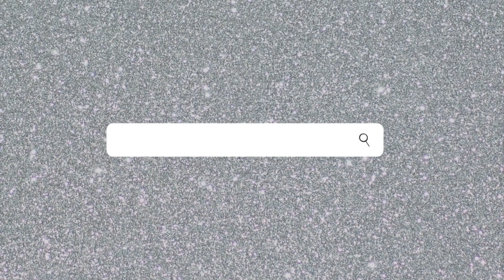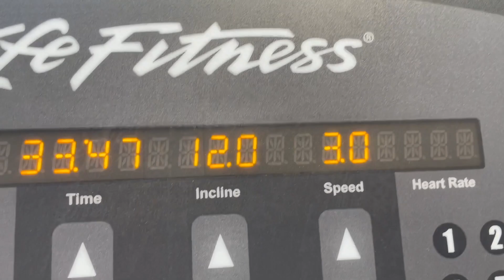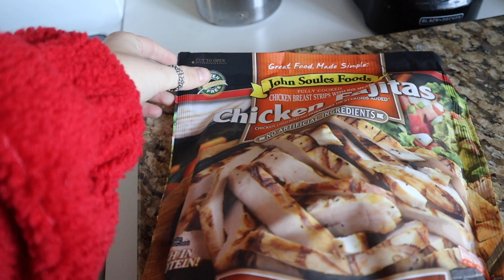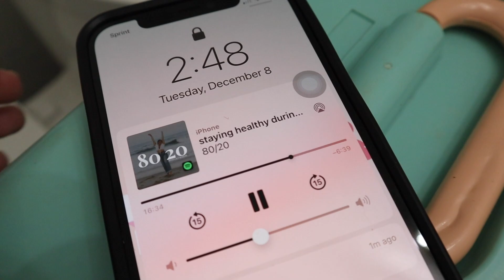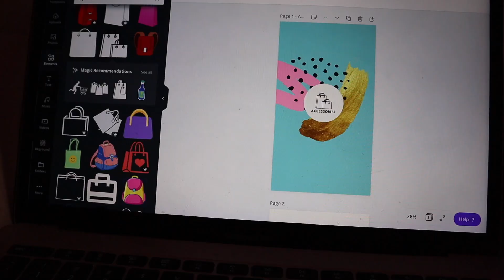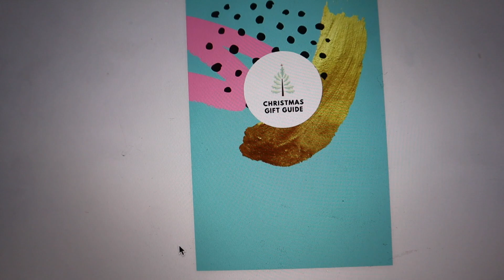VLOG: college *online* finals (last one!), skincare + self tan, social intern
VLOGMAS DAY 12! Taking my last college final (bye bio), iced coffee, cleaning, post workout skincare and self tan, cracked iphone repair rip lol, & more!

ALSO the camera is shakey in the beginning but if you skip past me talking it fixes lol my arms are ~not strong enough~

What camera do you use? Canon M50 and Canon g7x